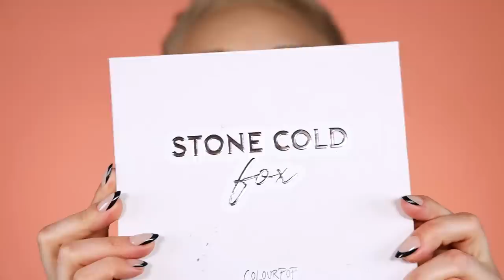I love this look so much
Basically I’m obsessed with Alex Demie’s face, and any makeup that has been or will ever be put on her face. This look in particular tho, that cool toned eye…I can’t. LOVE. Beyond. So we’re recreating it today! And even tho not everything went as planned, I think it turned out like like dopeness.

Sleep & Glow Pillow
Code: Alexandra10 $10 OFF

💰RAKUTEN How I Get Money back when I Shop Online: In order to get Cash Back you have to shop through the Rakuten website